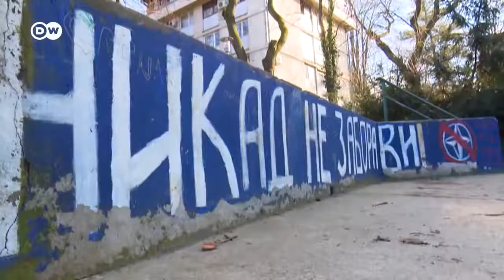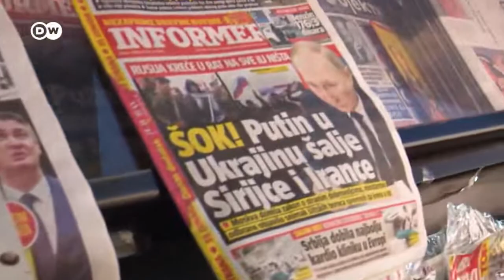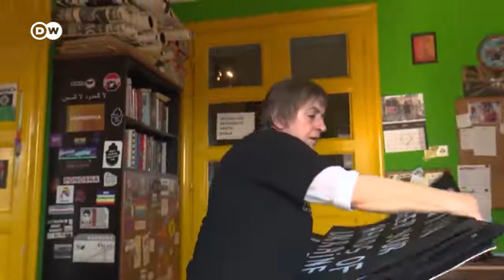SIRPLAR NEDEN PUTINI DESTEKLIYOR